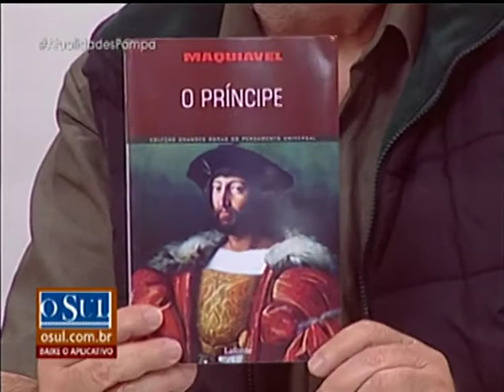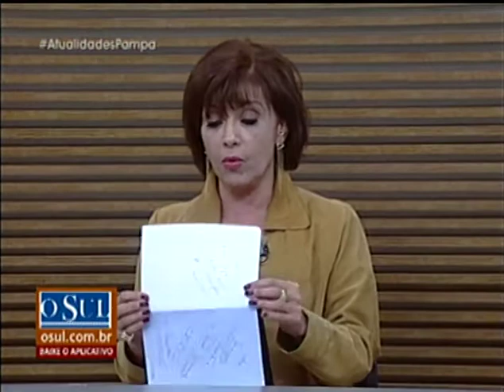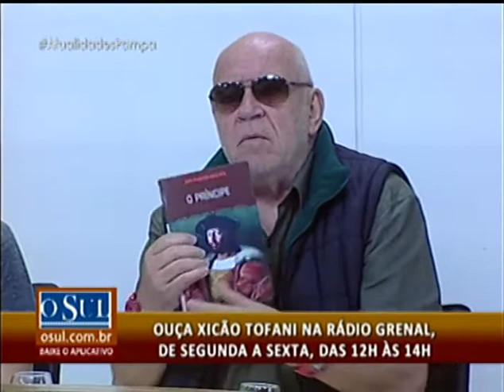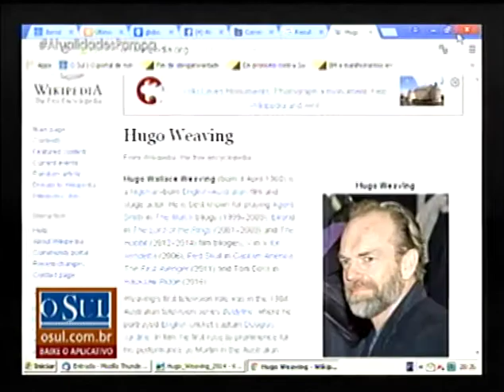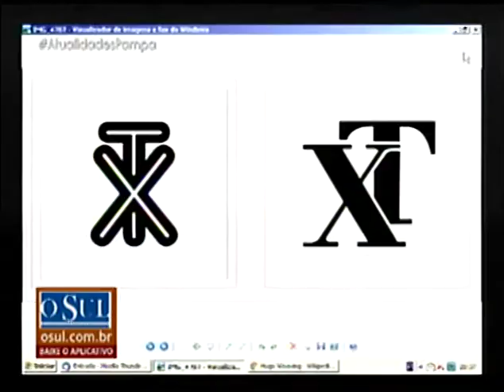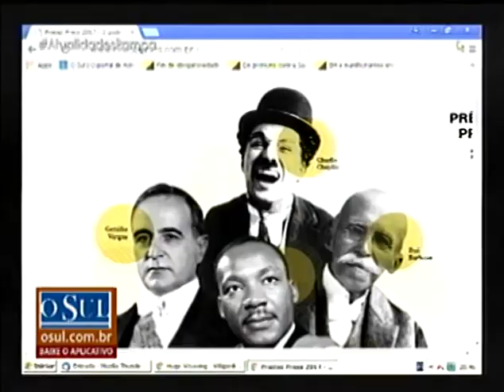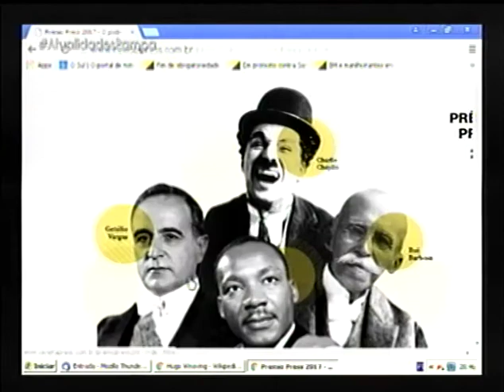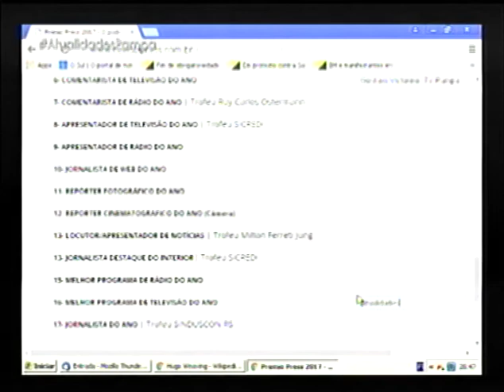Programa Atualidades Pampa | TV Pampa | 15/09/2017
Atualidades Pampa exibido no dia 15 de setembro de 2017.